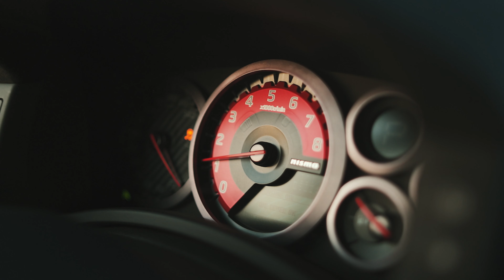NISSAN GTR r35 NISMO │SONY A7IV TEST │ MISS.BB GTR │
2017 NISSAN GTR 35 SHORT VIDEO
SONY A7IV TEST
CAR CINEMATIC